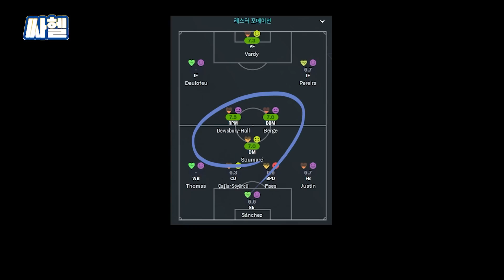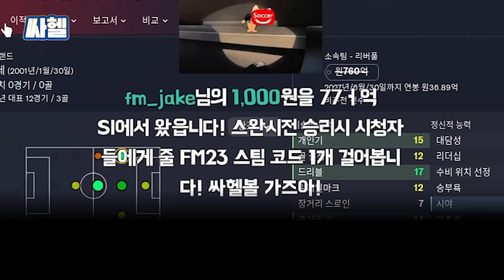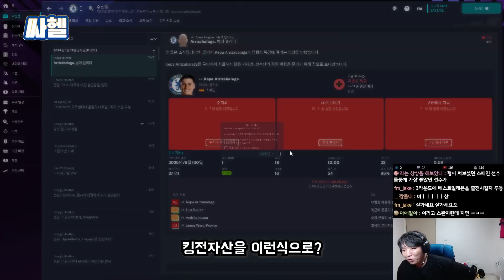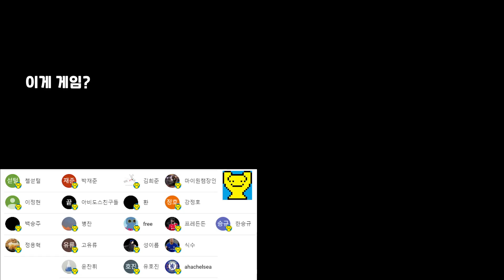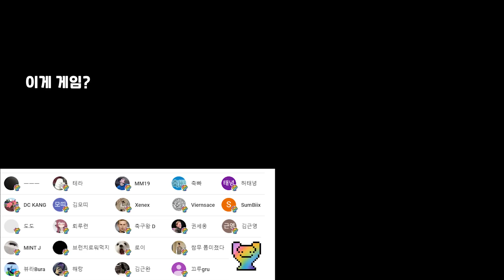FM 운영자가 찾아와서 내기 걸었는데 악성코드 심는 것 같기도 하고 | FM23 싸헬 시즌2 #13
# BGM
오프닝BGM : Katrina Stone - Fan Club
Max Hixon - Restless Night - Instrumental Version
ikoliks - Big Time
ikoliks - Student Tricks
G-Yerro - The Pirates Are Coming
Bob Hart - Paw Prints
🎵Track : Black Comedy 4 -

엔딩BGM : BeHappy by KatrinaStone